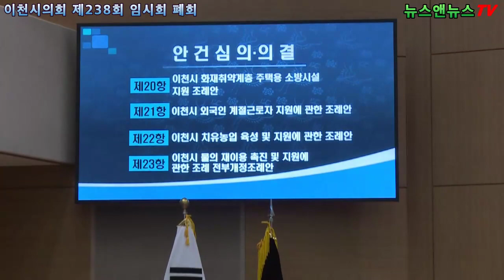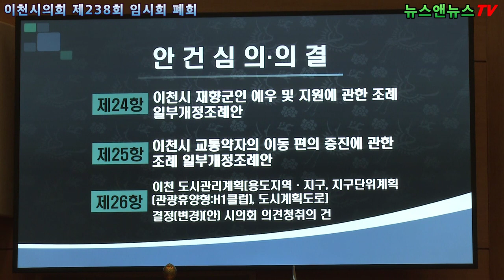이천시의회 제238회 임시회 폐회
[배석환 기자]